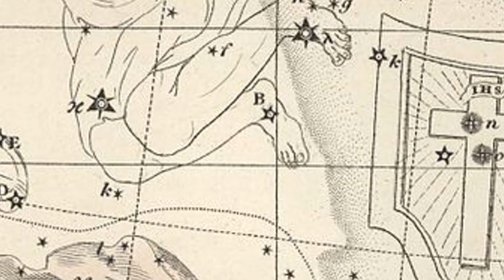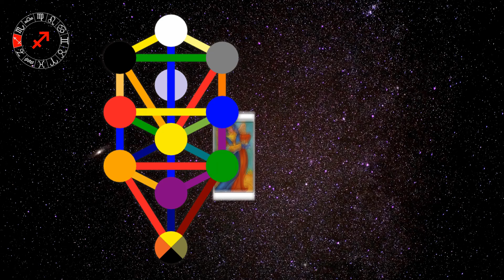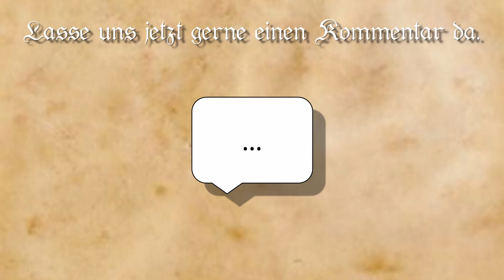Schütze, das Sternzeichen - Qabbalistische Astrologie lernen [Tierkreiszeichen und Horoskop]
Was bedeutet das Sternzeichen Schütze in der Qabbalistischen Astrologie?
Erfahre die astrologische Bedeutung des Tierkreiszeichens Schütze, das auch Sagittarius genannt wird, und des neunten Hauses im Radix. Erlerne das Wissen der Qabbalah und des Lebensbaums.
Tauche ein in die Mythologie und Symbolik des Schützezeichens.
Wir beschreiben Dir auch die Würden, wie den Herrscher und das Exil sowie Erhöhung und Fall.
Was bedeuten Jupiter und Merkur, wenn sie im Horoskop im Schützen stehen?

Wenn Du die qabbalistische Astrologie von Grund auf lernen willst, dann
klicke auf den Link um an unserem zertifizierten Online-Intensivkurs in
professioneller qabbalistischer Astrologie teilzunehmen:

Wir verwenden "AstroStar Profi 8.0" - Die professionelle Astrologie-Software.
Erhältlich hier*

*Als Amazon-Partner verdienen wir an qualifizierten Käufen. Wenn Du über diesen Link etwas bei Amazon bestellst, entstehen Dir dadurch keine Mehrkosten und wir erhalten einen kleinen Anteil von Amazon, der uns hilft, Dir auch weiterhin hochwertige Videos und Online-Kurse kostenlos zu präsentieren.